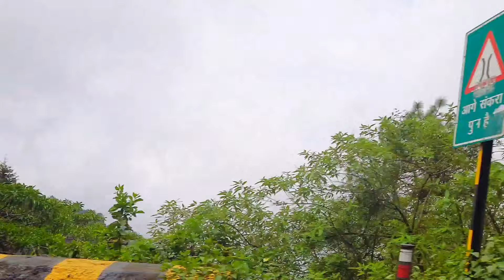My Nainital Vlog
Hello,
Sharing with you some fun and relaxing moments felt on the lap of Nainital.
We had fun, I hope you too.
Thanks for your time and love.